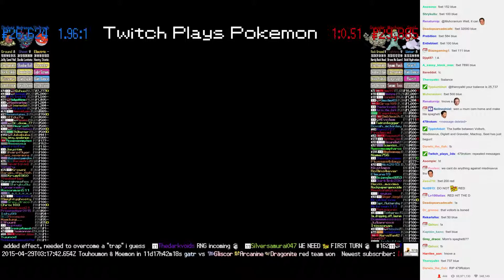Twitch Plays Pokémon Battle Revolution - Match #12115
Match #12115 [Blue: Voltorb, Misdreavus, Diglett] vs [Red: Graveler, Machop, Seel]